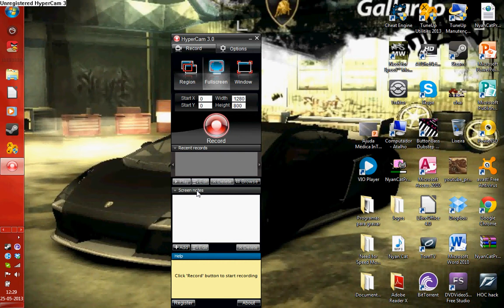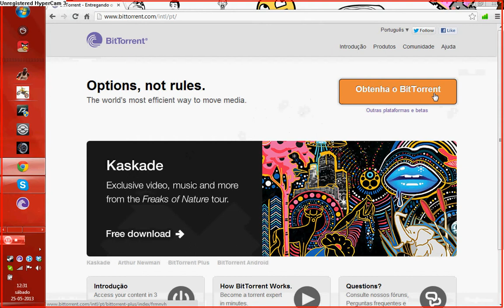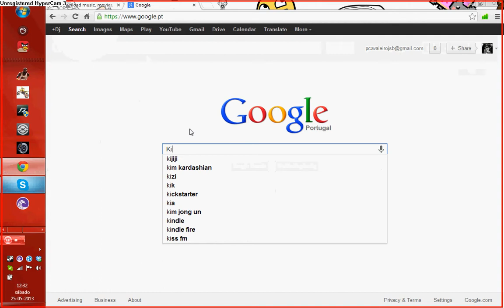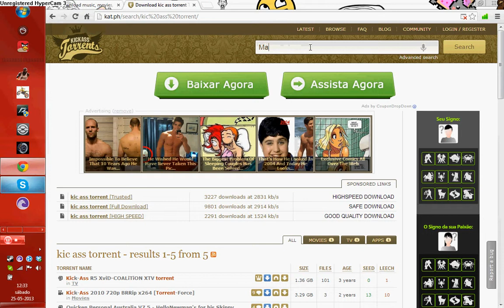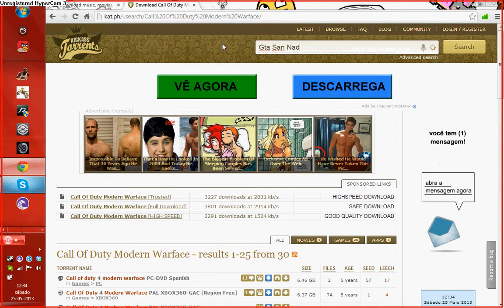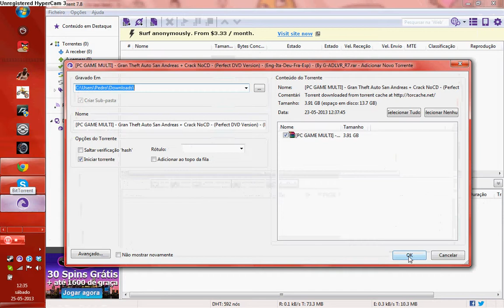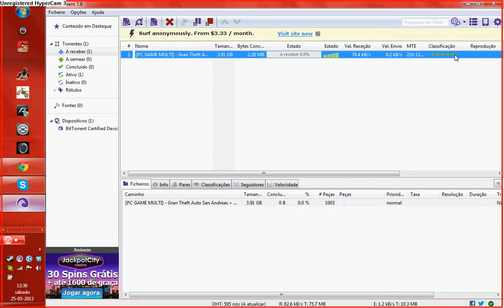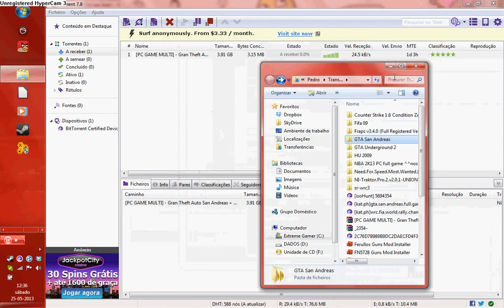Vídeo-Aula Como sacar jogos por torrent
Espero que tenham gostado se gostaram cliquem no gosto e subscrevam e tb comentem.
Até à próxima vídeo-aula pessoal.